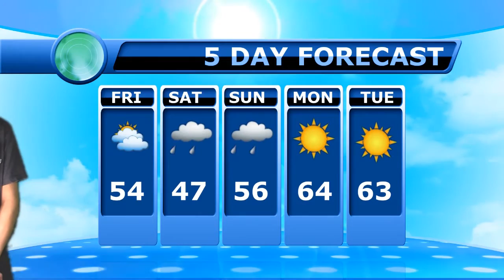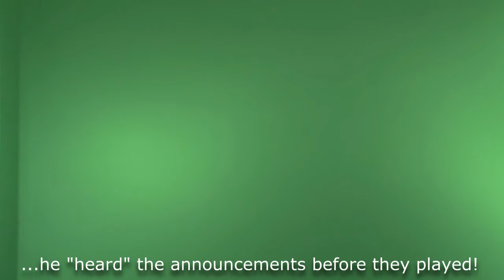October 2, 2015